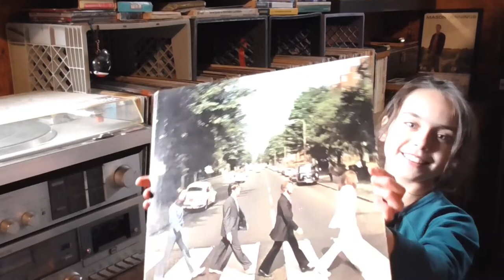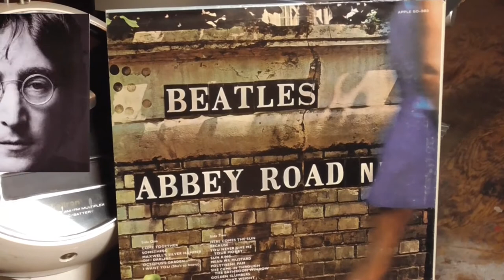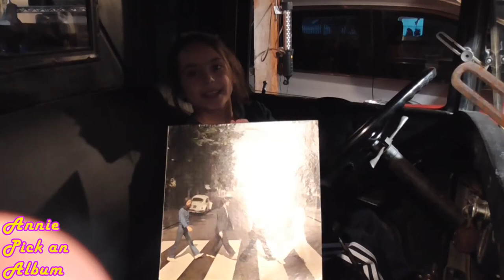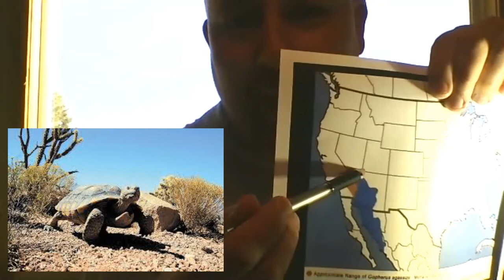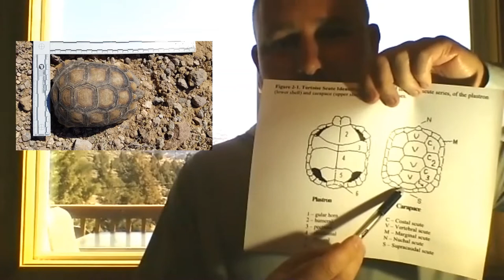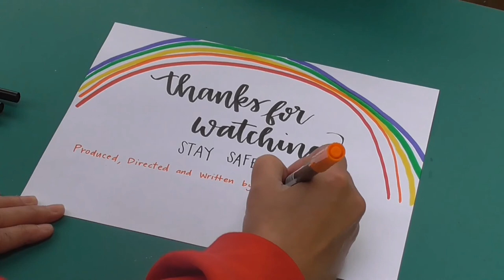The Davidson Show S1E1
When you're stuck inside with the family and you have your own video editor, what do you do? Make your own TV show!!
Thanks to all our friends and family for your help with our project, we love you and Stay Safe!!